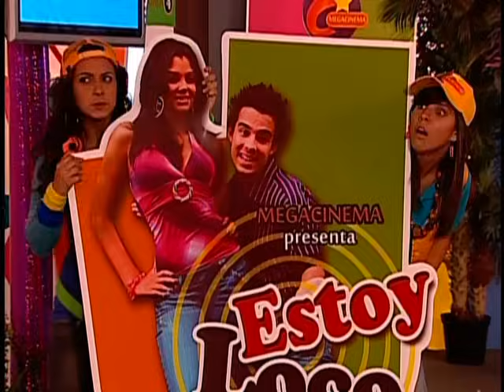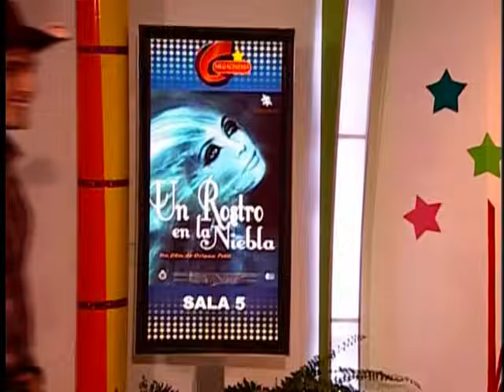No Puede Ser Eps 6 Parte 2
Un año y medio después de Somos tú y yo, "Sheryl" y "Rosmery" ambas están en situación desesperada. A "Sheryl" no le ha ido como esperaba. Después de haber terminado con "Víctor", su carrera como cantante está estancada. Por otro lado "Rosmery", la líder de las sifrinas, ahora trabaja como dependienta en una tienda de ropa, de la que la despiden por ineficiente, ya que no tiene la menor idea de cómo tratar a los clientes. En el lugar y momento preciso, las dos, ven una publicidad que busca talentos para un reality show juvenil, para chicas que quieren triunfar y convertirse en celebridades. Sin ponerse de acuerdo, ambas se inscriben y quedan clasificadas para participar en este show mediático, que se llevará a cabo en una hacienda-campamento, en las afueras de la ciudad. Las seis chicas seleccionadas, deberán compartir y convivir durante tres meses, durante los cuales recibirán todo tipo de clases de canto, actuación, modelaje, baile etc., además de ser sometidas a una serie de pruebas y competencias. Incluidas actividades de la vida diaria en el campo,(cocinar, montar a caballo, ordeñar, nadar en el río, cuidar animales etc.). Al final de la competencia, entre las seis participantes se elegirá una, que será lanzada como la estrella juvenil del momento y obtendrá un contrato discográfico de calibre internacional.
Cada una llega al campamento dispuesta a ganar. Por eso en " No puede ser", "Sheryl" y su peor pesadilla, la sifrina Rosmery, se encuentran frente a frente. A partir de ese instante comienza una dura competencia para ambas, llena de aventuras, locuras y tropiezos, donde ambas lucharán por ser la ganadora. "Sheryl" se enamora de un chico bello y carismático que conoce en el campamento, ese es "Hendrick", lo que ella no sabe es que a "Rosmery" también le pasa lo mismo, y como la líder de las sifrinas, siempre consigue lo que se propone, estará dispuesta a hacer lo que sea, para que Sheryl nunca resulte vencedora. "No puede ser" es la continuación de "Somos tú y yo"